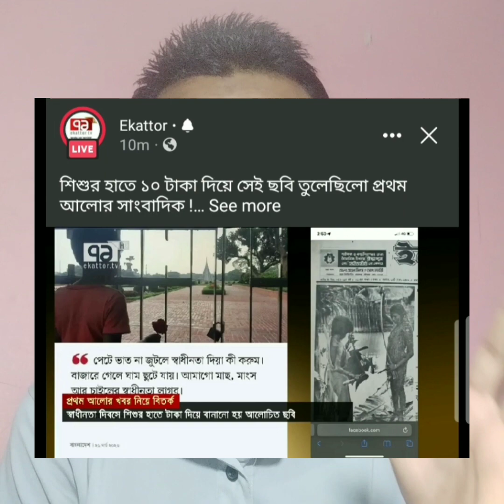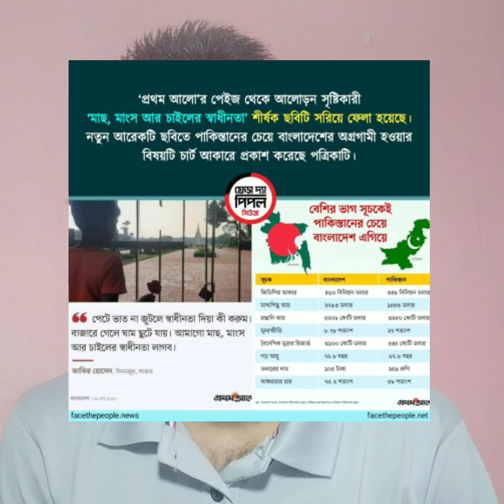ফেঁসে যাচ্ছেন প্রথম আলোর সাংবাদিক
পেট ভাত না জুটলে স্বাধীনতা দিয়ে কি করমু

১০ টাকা দিয়ে বলতে বাধ্য করা হয়েছিল এক শিশু কে